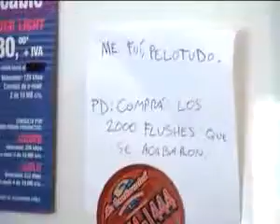La canilla de tu amor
Tema de ASADO VIOLENTO
Vídeo: Edi y Rafael